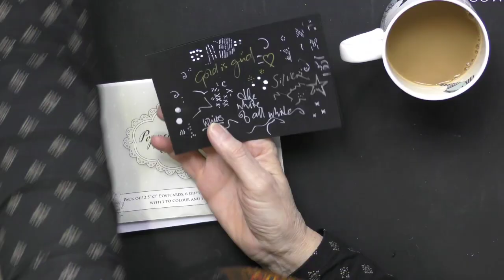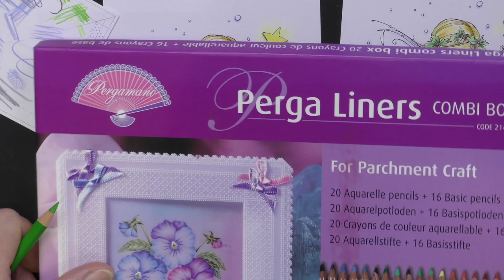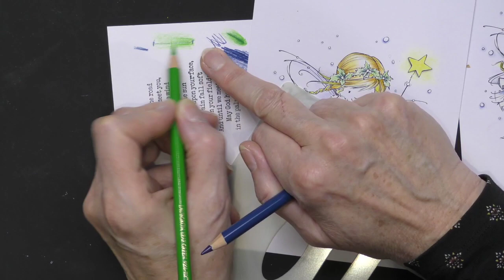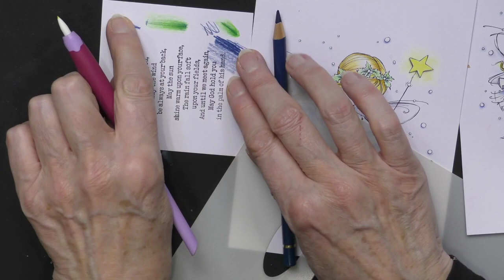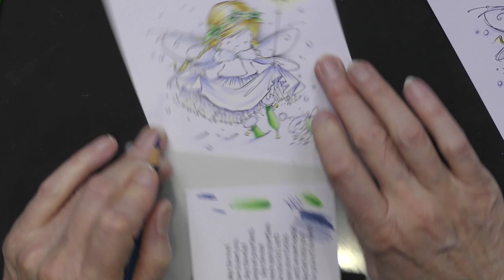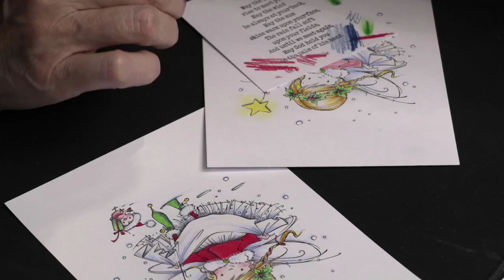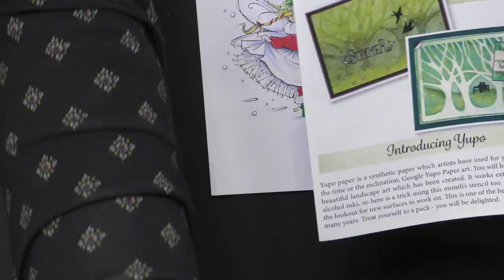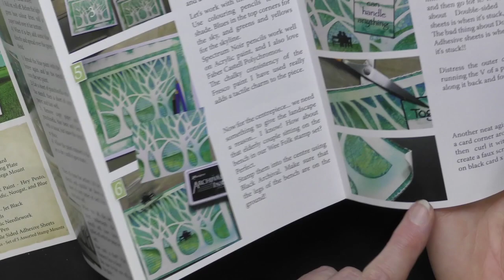🔴 Clarity LIVE from the SHAC Shack - Episode 155 - How to Colour in a Precious Poppet Day 2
The colouring continues...